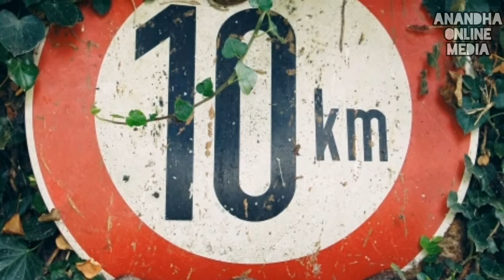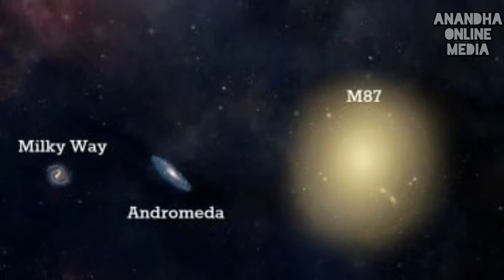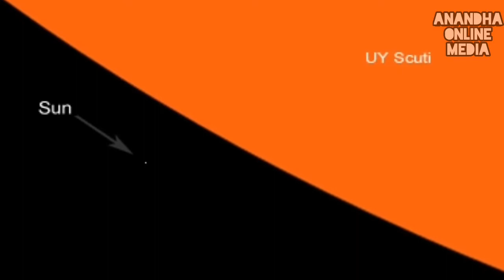ബഹിരാകാശത്തെ കുറിച്ച് നിങ്ങൾക്കറിയാത്ത 10 കാര്യങ്ങൾ | Part 1| unbelievable space Malayalam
its a new web series which gives a knowledge about unbelievable facts about space